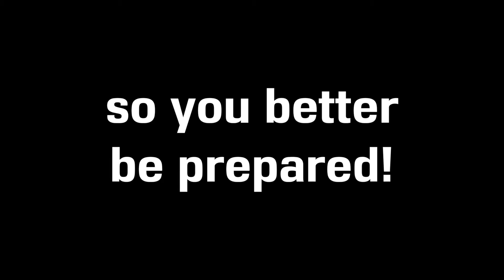Dub Talk 040: Cheer Boys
ORIGINALLY RECORDED: AUGUST 23RD, 2016

We're finally getting ourselves into the summer broadcast dub season! It's gonna be one hell of a hefty summer the crew has to work with this time around, but we'll make it through! Today, we have our third round of ladies night where Steph, Megan, and Gigi get together for another, you guessed it, sports anime! This time, the ladies don their cheer skirts and grab some pom poms cause the're going to be tackling the casting announcement for FUNimation's broadcast dub of Cheer Boys!